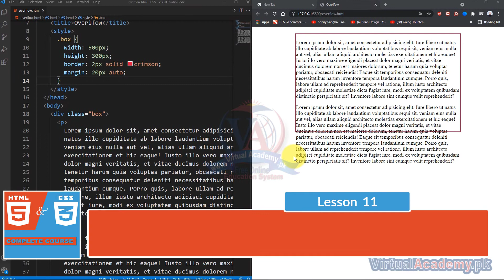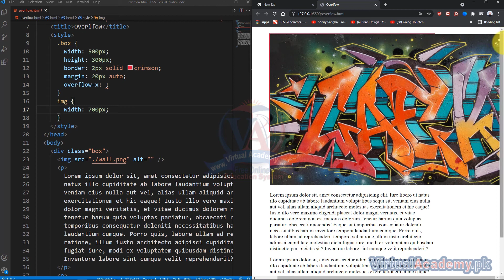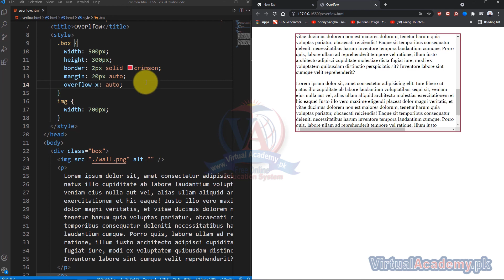Overflow in CSS | CSS Overflow Property | Hidden | Scroll | Auto | Overflow-x & y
What You Will Learn:
Styling Websites using different CSS properties.
How to set colours, background colours, adding background images
Changing font sizes, font family and other related things.
You will learn how to add border and border radius to html elements.
You will learn about adding shadows to text, images and other html elements.
You will learn about the most popular layout properties.
You will about flexbox and properties related to it to make beautiful layouts.
Grid system which is two-dimensional layout property to make layouts.
You will also learn how to make responsive websites using Media Queries.

OVERVIEW:
After completing course on CSS you will be able to style your website to make it look good. HTML is just used to make Skelton and defining content on the website. If you want to make your website, look good you will have to learn CSS in order to style your website. You can make layout of website using things like flexbox and grid, which are the two most popular css properties to make layout of a website. You will also learn about media queries which you can use to make your website responsive so that it looks better on small size devices.
INTRODUCTION:
CSS stands for Cascading Style Sheet. It is a styling language which is used to style your website. By using CSS you can create look and feel of a website. It’s the most popular technology in the market to style websites. After learning CSS you can move on the CSS frameworks like Bootstrap or tailwind css.  You can also learn CSS Pre-processors like SASS or Less which comes up with more features on top of simple CSS Properties.

PREREQUISITES:
Before starting this course, you should have a working knowledge of Following:
• Basic Knowledge of HTML

This training is compatible with Window 7, Window 8, Window 8.1, Window 10. MAC operating system.

CERTIFICATION:
and get yourself certified in CSS Beginners to advance course, furthermore you'll have to meet the following criteria for earning this particular Registered Certification.

• After completion of Virtual Academy offered CSS Basic to Advanced Training lessons Online Learning Management System there will be final exam which comprises of 50 to 100 questions.